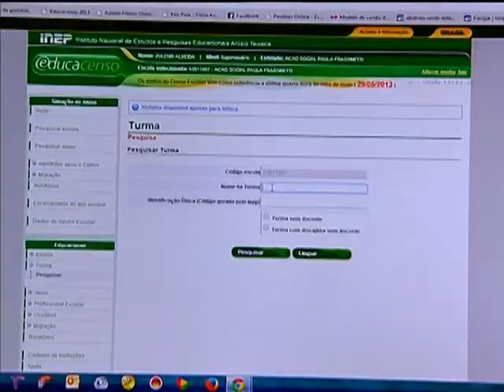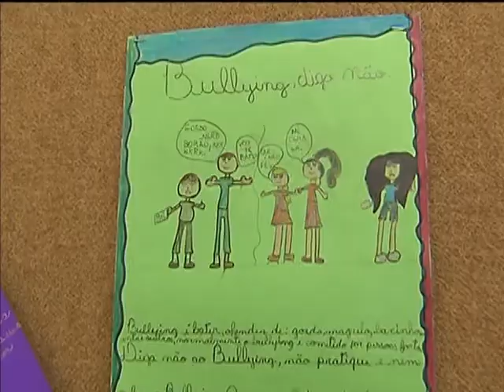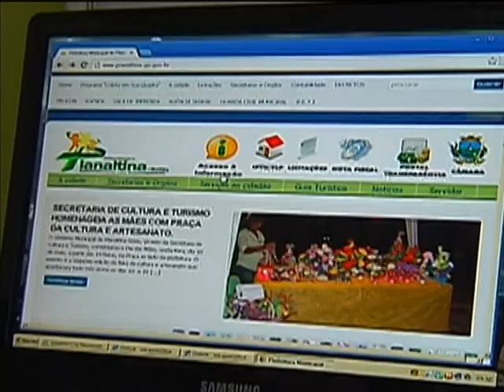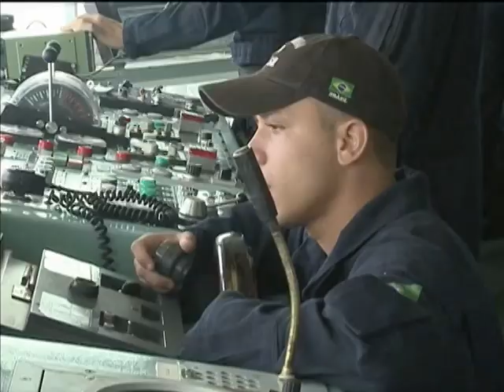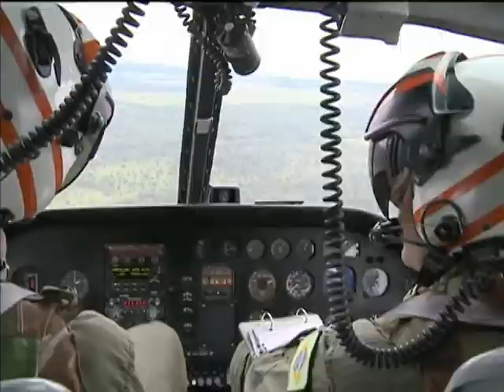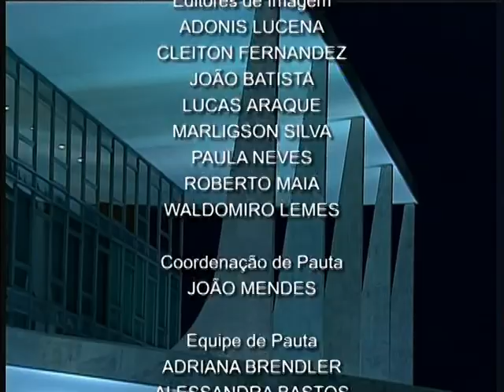Jornal NBR NOTÍCIAS na íntegra - 19 de fevereiro